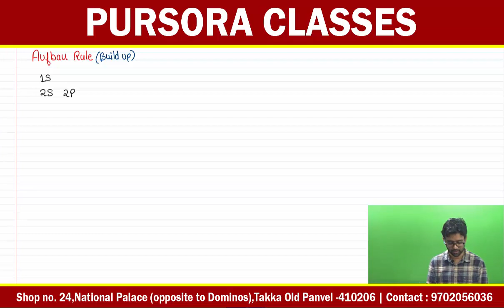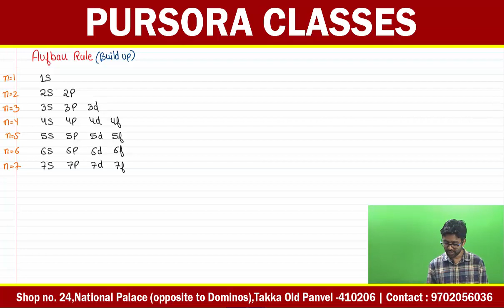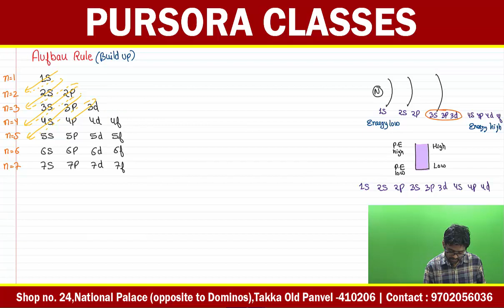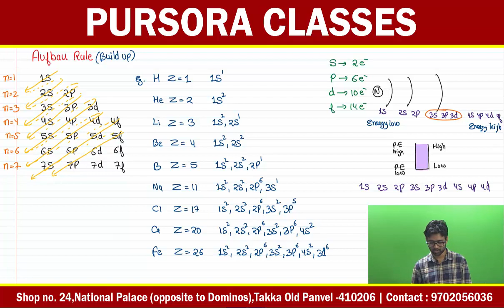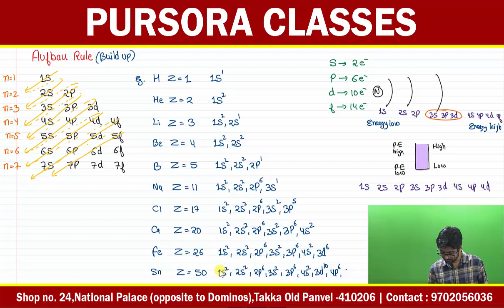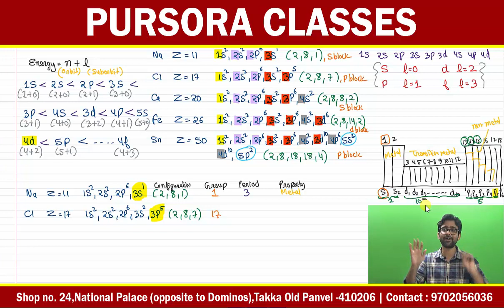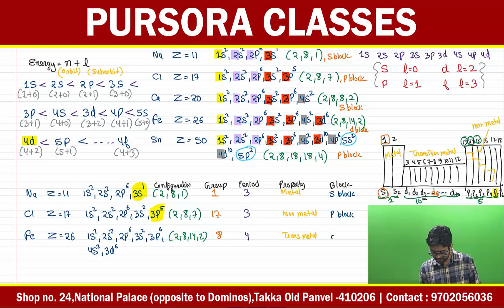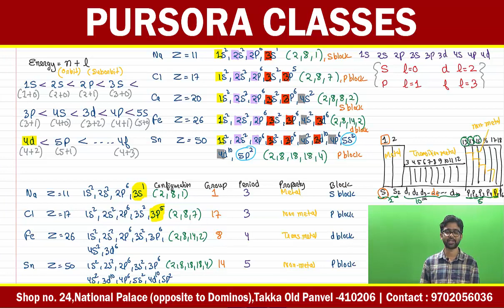Aufbau Principle | Structure of Atom | Class 11 Chemistry| By Amit Sir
For More Video Lectures And Courses

Pursora Classes additional benefits
1) Learn from young & experienced teachers.
2) Live Doubt Solving Sessions.
3) Unlimited Numericals (from previous years different boards and entrance examinations).
4) Lifetime Access (Online Courses)
5) Detailed Notes
6) Regular Tests (Online/Offline)
7) 24x7 Student Support